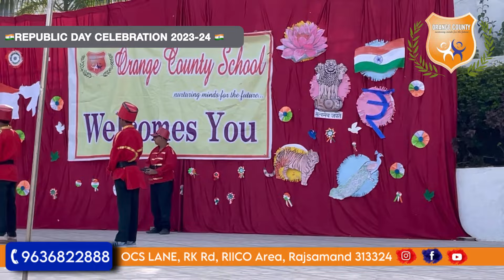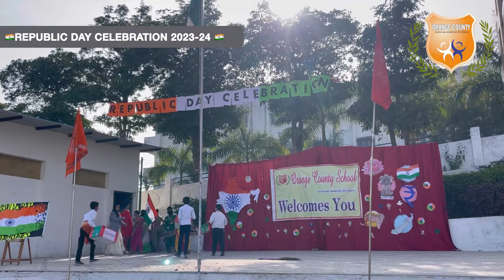Skit by class 6th Students- Republic day celebration